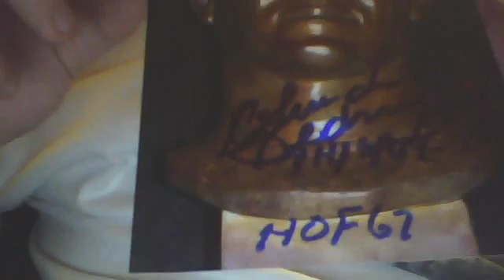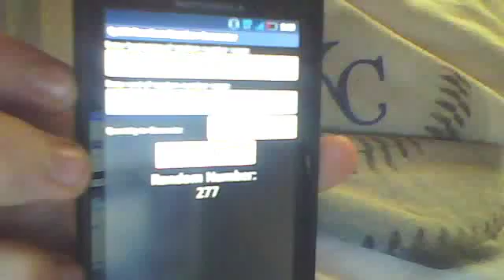Wining DUHHH watch see if you won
ttmprodigy35's webcam video October  4, 2011 03:07 PM